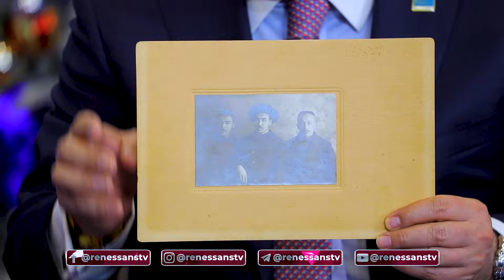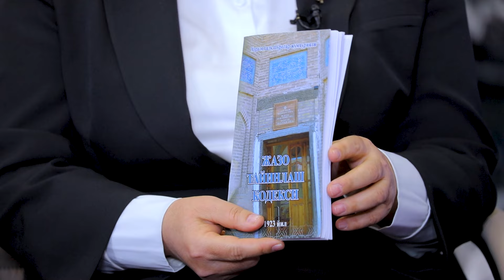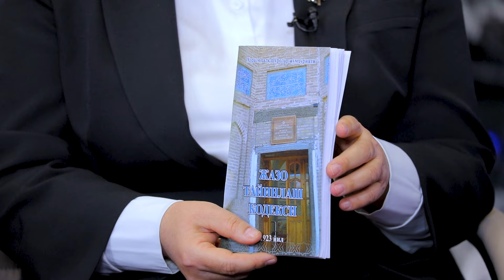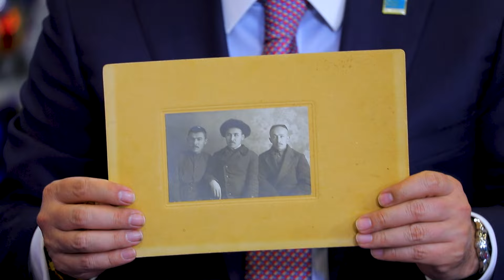Qatag'on qilingan prokuratura xodimi I Sherzodxon Qudratxo‘ja bilan... 10-son